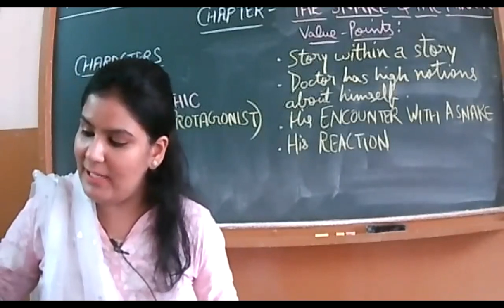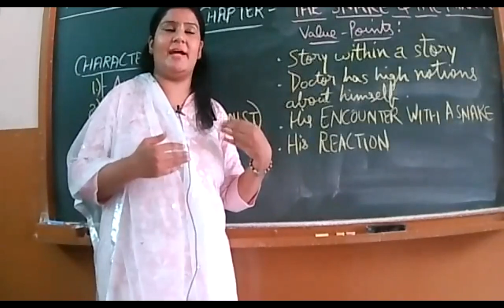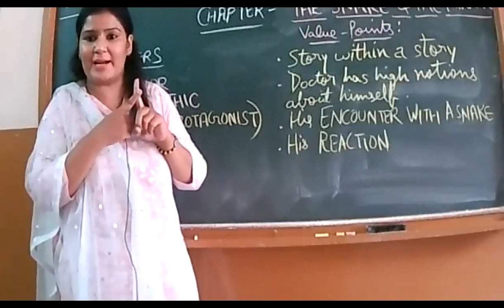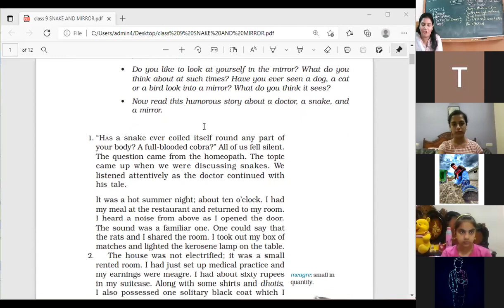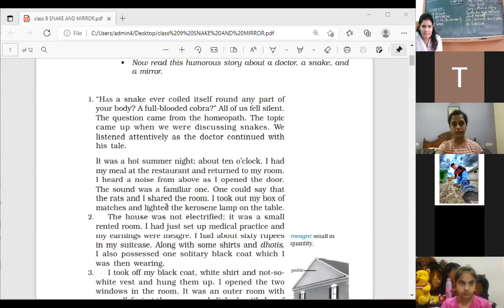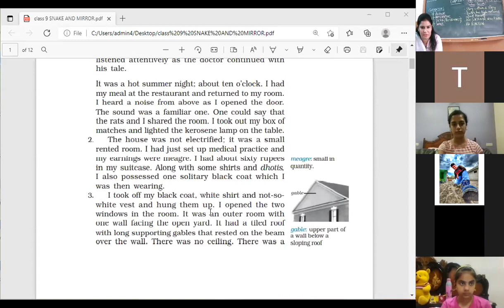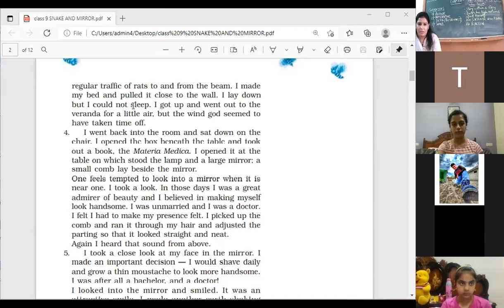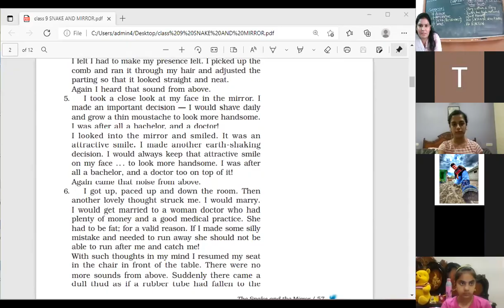12 JULY 2021 IX D ENGLISHSNAKE & THE MIRROR